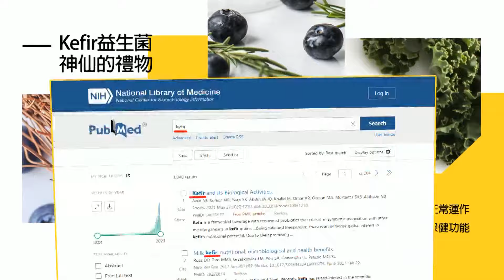賴清德選後"公益信託"0進度? 柳采葳轟"雙標"無底線｜羅致政"錄音檔"偵查不公開! 李柏毅:標準"綠能你不能"